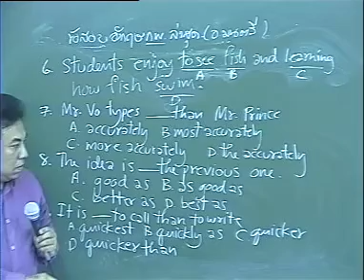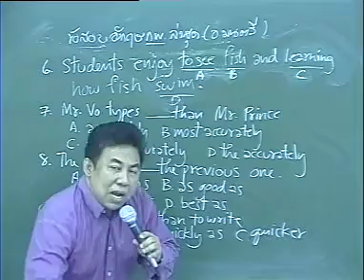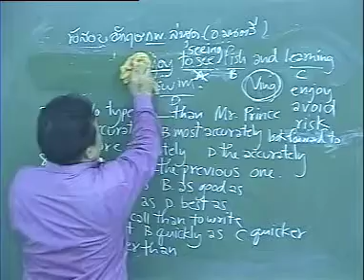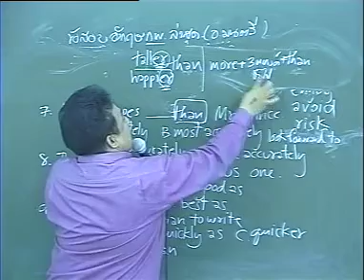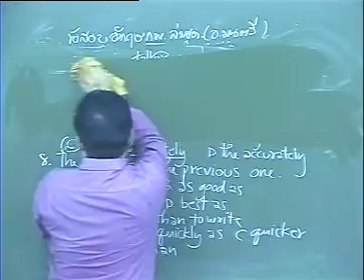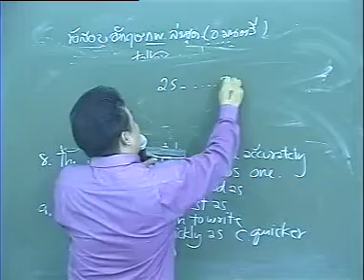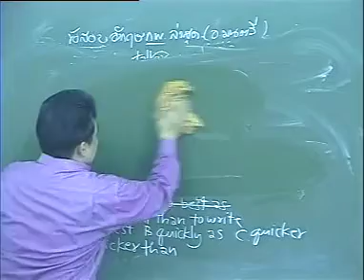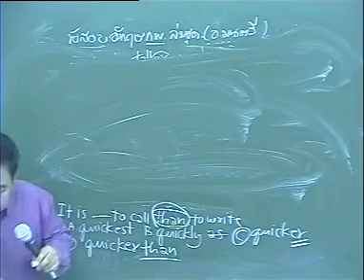ตีข้อสอบอังกฤษ กพ ภาค ก ข้อมูลล่าสุด โดย อ มนตรี ตอน 2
ตัวอย่างการทำข้อสอบ กพ ภาค ล่าสุด โดย มือ 1 อังกฤษ กพ ภาค ก พี่ มนตรี สอนสนุก เทคนิค เหนือชั้น เข้าใจง่าย ทำข้อสอบได้ สอบผ่านได้จริง

คอร์สพิเศษ รับรองผล
ใครอยากสอบผ่าน
ภาษาอังกฤษ ภาค ก  ก.พ.
ภาค TOEIC
คอร์สพิเศษ ปฐมนิเทศน์
ฟรี
สถาบันติว มนตรี ติวเตอร์ โดย อ.มนตรี
ซอยราม 43/1  หัวหมาก บางกะปิ กรุงเทพ 10240
(ก่อนถึงสะพานอยู่ทางขวามือ) โทร.